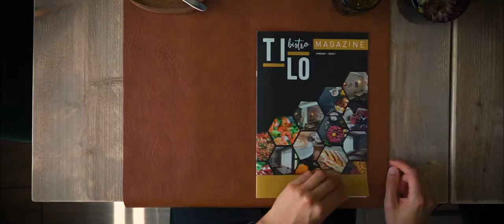Bistro Tilo promo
Kom onze leuke bistro alvast hier ontdekken.